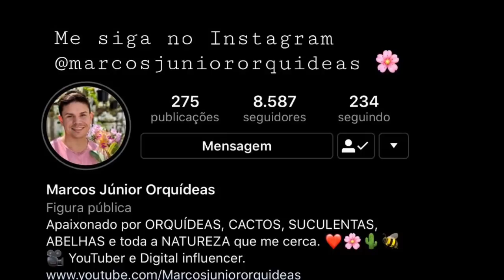COMO PLANTAR ORQUÍDEAS - 19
Como plantar Cattleya guttata?
Como plantar orquídeas no vaso plástico?

Plantio de Cattleya guttata, dica de cultivo de orquídeas sobre como eliminar cochonilhas e brotos novos em plantas debilitadas.